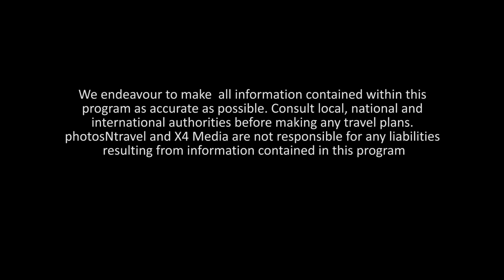Travel News Update - October, 2020